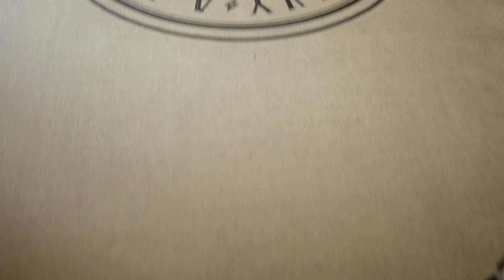Unboxing and Breaking my Super73 ZX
Unbox. Build. Ride. Break.

No I didn't leave the key in the battery, I left it in the house after putting the battery on the bike.

The Super73 ZX is very punchy and gets up to its 28mph top speed very quickly. Unfortunately, my battery decided to eject from the frame on the maiden voyage. Luckily, we are dealing with Super73 and when you buy one of these bikes, you also get their fantastic customer support!

Do you want a Super73? Use this code for 100$ off ANY model: